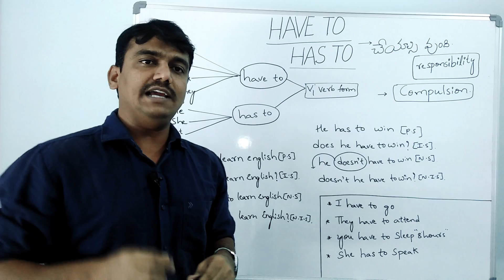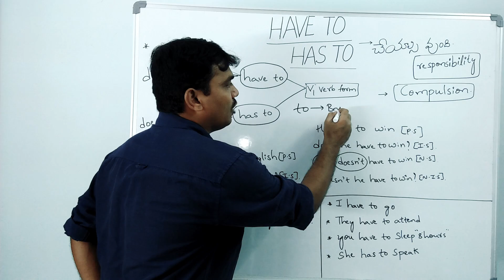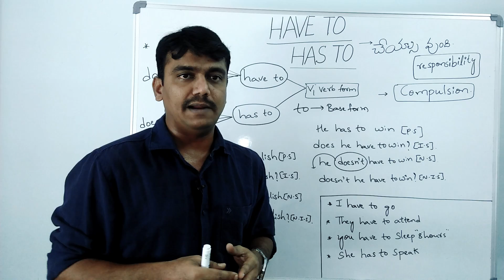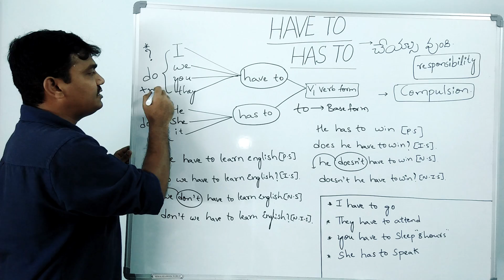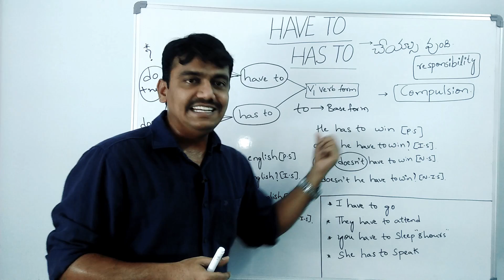Spoken english through telugu | spoken english in telugu | learn english through telugu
ఇంగ్లీషులో HAVE TO & HAS TO ఎప్పుడు, ఎలా, ఏ సందర్భాల్లో ఉపయోగించాలి.
Have to and has to are used when we express something about responsibility, necessity or compulsion.

ఏదైన ఒక పనిని "చేయాల్సి ఉంది" అని చెప్పడానికి Have to and Has to అనే helping verbs ఉపయోగిస్తారు.

నేను ఇంగ్లీష్ నేర్చుకోవాల్సి వుంది అంటే i have to learn english.